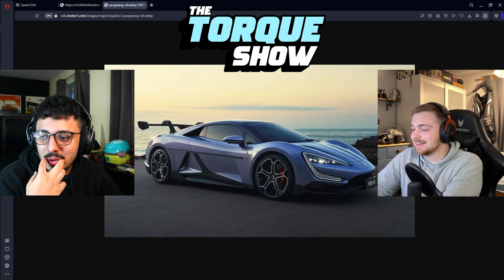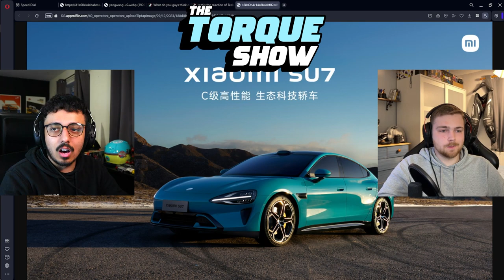China Made A Jumping Hypercar!! & Grand Tour Replaced?? | The Torque Show 057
A Podcast for all things Cars, Car Culture, Car News, Motorsports, Racing, Racing Games
Helmed by Sid (SidWaj); Josh, with our extensive knowledge of the Motor vehicle landscape
The most significant stories in the week discussed week to week, to the Gaming segment featuring all of the current events, leading to the Motorsports Segment that definitely isn't just F1
Out every Sunday on all podcast Platforms
0:00 - Welcome to The Torque Show... Why the rebrand?
14:08 - Chinese Cars Are Getting Whacky | BYD Yang Wang, Huawei & Xaomi Car
37:10 - Grand Tour Replacement Rumours?
52:10 - Gaming Segment | Motorfest, BlackPanthaa, Forza Horizon 5
1:04:30 - Motorsports segment | Williams Shenanigans, Max Verstappens Hair Cut